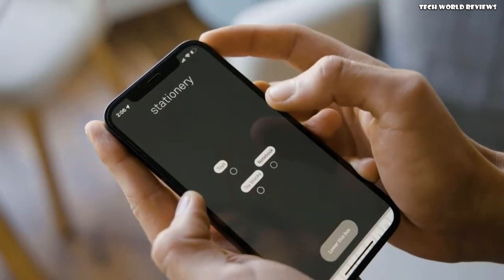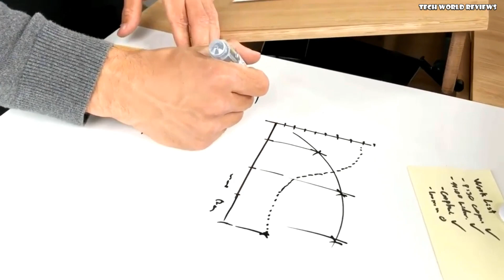Amazing ideas and gadgets for your home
Improve coziness and comfort in and around your home.